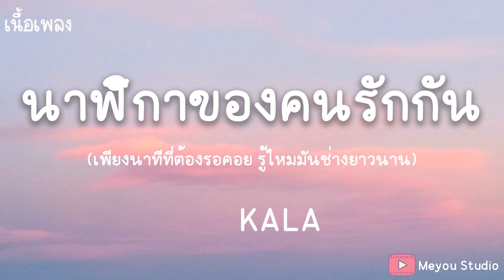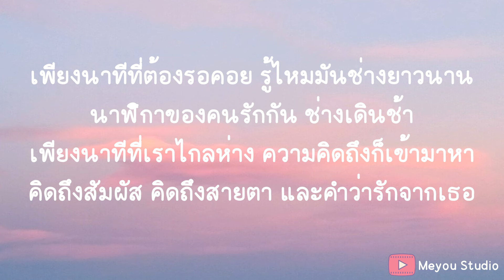นาฬิกาของคนรักกัน - NUM KALA (เนื้อเพลง)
ความจริงก็เพิ่งเจอกัน ห่างกันแค่ไม่นานสักเท่าไหร่
ใจมันกลับกระวนกระวาย ตั้งแต่ตอนลับตาจากเธอนั้น
มองอะไรก็เห็นหน้าเธอ แต่เอื้อมมือไปไม่ถึงกัน
คำว่าเหงาเข้ามาเริ่มงาน ทำให้ฉันหวั่นไหว
ถ้าให้รอถึงพรุ่งนี้ แล้วคืนนี้หัวใจจะทำไง
กลัวมันจะทนไม่ได้ อาจขาดใจเสียก่อนจะพบกัน
เพียงนาทีที่ต้องรอคอย รู้ไหมมันช่างยาวนาน
นาฬิกาของคนรักกัน ช่างเดินช้า
เพียงนาทีที่เราไกลห่าง ความคิดถึงก็เข้ามาหา
คิดถึงสัมผัส คิดถึงสายตา และคำว่ารักจากเธอ
ใจเธอนั้นคิดยังไง ถ้าคืนนี้มีเพียงเธอกับฉัน
อยากให้เรากระซิบรักกัน ใช้เวลาร่วมกันทุกนาที